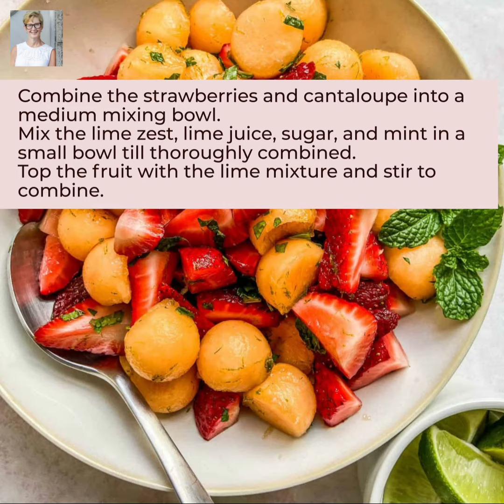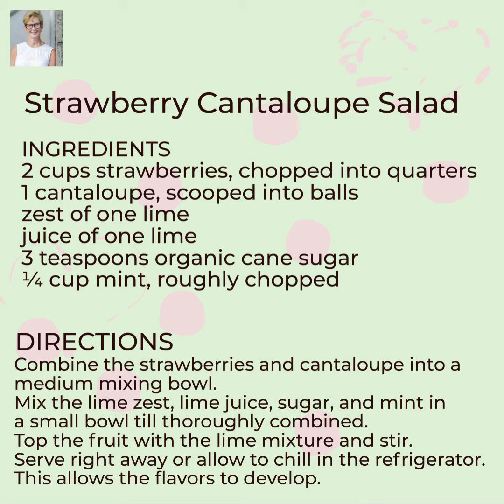My video FULL HD 10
Hey, Summer is in full swing. Melons are being harvested and coming in from the fields full of sun kissed flavor and super nutrients!
if you are into fresh and delicious like I am,  you are really going to savor this Cantelope mint and strawberry salad. It takes just a few minutes to make and can be a wonderful dessert or just a great side dish to any meal.